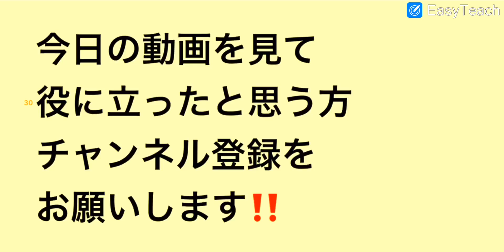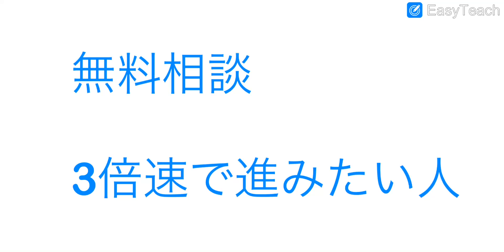休校中に英語力アップ 比較 高校入試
英語ができないのはやり方が間違っているという信念に基付いて、30年にわたり300人以上を指導してきました個別向きプロ英語教師のチャンネルです。

合格実績

高校

国立　　学芸大附属　　慶応大学付属志木高校　　早大学付属本庄高校
都立　　西高校　新宿
私立　　中央大学付属　　東邦大付属高校
国立お茶の水付属　　日大二校
西武文理高校(特待)など多数

大学

国立大学　東京大学　横浜国立大学　一橋
私立大学　早稲田大学　　慶応大学　　上智大学　　青山学院大学
法政大学　中央大学　　明治大学　　立教大学　　中央大学　学習院大学
北里大学　など　多数

医学部

特待合格　独協医科大　愛知医科大　杏林大学　東北薬科

国立大学　新潟大学　山形大学　熊本大学
私立大学　慈恵大学　日本医科大学　　昭和大学　　東海大学
杏林大学　　帝京大学　金沢医科大学
東京医科大学
久留米医科大学
福岡大學
埼玉医科大学
岩手医科大学
聖マリアンナ医科　　日本大学　東邦大学　東京女子医大
愛知医科　藤田保健衛生　川崎医科　北里大学　獨協医科大学

獣医学部

北里大学　　麻布大学　　日本獣医畜産大学

歯学部
特待合格　東京歯科
東京歯科大学　日本歯科大学　　日本大学
日大松戸　　明海大学　　昭和大学